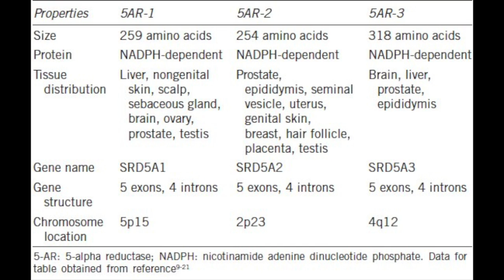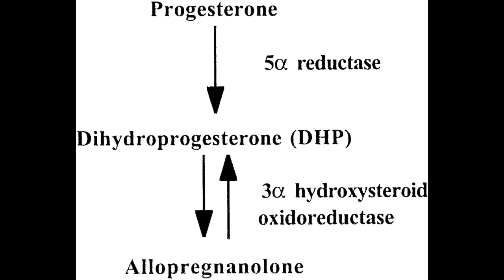Finasteride/Propecia Review - Neurological Brain Damage?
Hey guys, welcome to my channel Hairliciously Ever since I have stopped taking finasteride, I have been very fascinated with the research that I’ve found online from various scientific articles, forums, and various opinions from doctors and users. I’m sure that there’s a lot of people who are cautious and hesitant when considering taking finasteride, and since this usage of this drug for MPB is so controversial, I like to talk about it and hear from both sides. As you are aware, I stopped taking finasteride early April of this year. Just to be clear, I did NOT have any of the known side effects while taking finasteride for 4 months. Some of the most common side effects include sexual dysfunction, depression, congnitive function, brain fog, decreased libido, and shrinkage in the sex organs. I did stop taking finasteride due to the information that I have gathered online and studying about various effects on neuro-hormones finasteride alters in the central nervous system. Now, I am not trying to convince anyone to take or not to take finasteride. Taking this drug is elective and each person is obligated to do what he feels is necessary when introducing drugs to their body. This video is simply based on my very own research done from available sources online, so please take it with a grain of salt.
So finasteride inhibits two 5-alpha reductase isoenzymes (types II and III). 5AR1 is found mainly in the brain, muscle, liver, and sebaceous glands. 5AR2 can be found in the prostate, seminal vesicles, liver and hair follicles. A lot of people are under the misconception that since finasteride doesn’t inhibit type 1 (which is found in the brain), it doesn’t affect the brain. However, 5AR2 is also expressed in very significant amounts in spinal cord motor neurons, in similar amounts found in the prostate.

The isozymes of 5AR converts
Testosterone to Dihydrotestosterone and
Progesterone to Dihydroprogesterone.

The conversions are inhibited by finasteride and so the production of neuroactive steroids is inhibited, since their metabolic pathway continues like this:

Dihydroprogesterone to Allopregnanolone.

These converions are catalyzed by an enzyme called 3-alpha hydroxysteroid dehydrogenase (3-alpha HSD).

Now we come to the REAL concern: The inhibition of Allpregnanolone production. Although Allopregnanolone can be produced in the brain by 5AR1, the CNS is also dependent on peripheral 5AR2.

Finasteride inhibits allopregnanolone production in spinal chord motor neurons where mainly 5AR2 is present and also reduces allopregnanolone levels in the brain and other parts of the CNS since these parts are dependent on peripheral 5AR2 conversion of progesterone to dihydroprogesterone which is then converted to allopregnanolone by 3-alpha HSD.